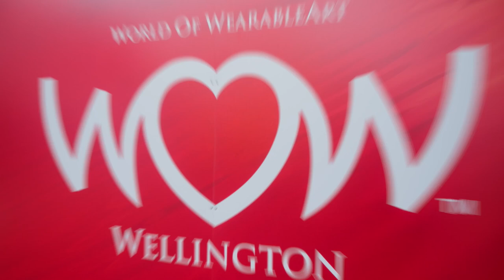2019 World of WearableArt Awards Show Highlights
The 2019 WOW Awards Show took place from 26 Sept - 13 Oct at the TSB Arena, Wellington, New Zealand. In 2019, 108 finalist garments created by 115 designers representing 22 countries and regions came to life on stage.